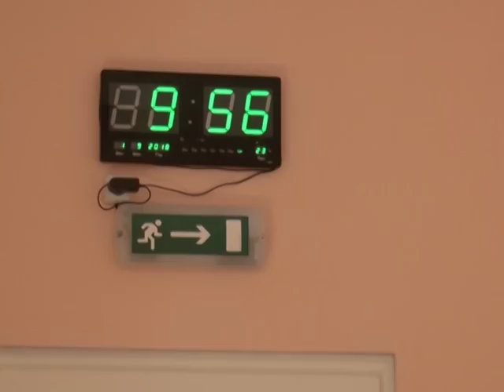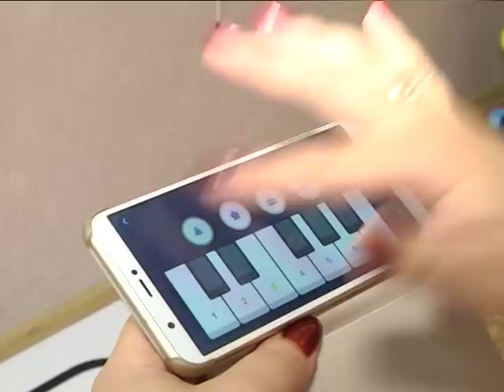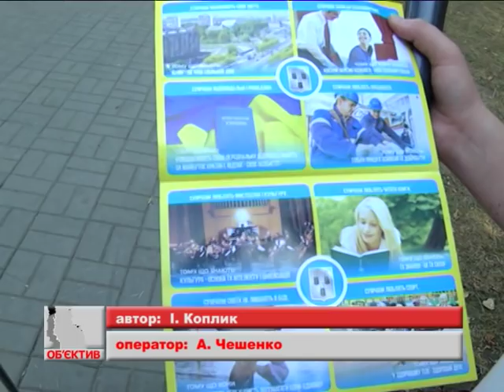Новини 3 вересня 2018.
- Майже три з половиною тисячі першачків лише в обласному центрі. Перший дзвоник пролунав в новій українській школі.

- День пам’яті героїв. Сумчани згадали артилеристів, які загинули 3 вересня 4 роки тому.

- Святкова сесія, ярмарки, паради, міжнародний матч та  щирі побажання. Сумам -  363!